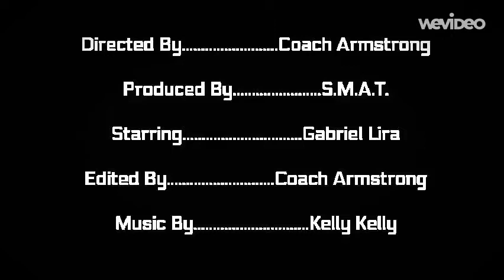Gabriel Lira Highlights 2012